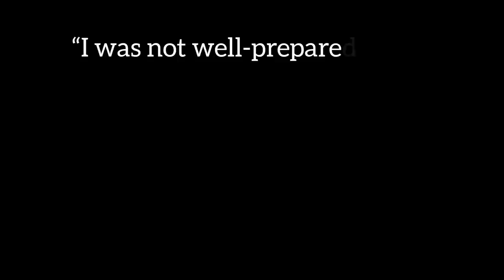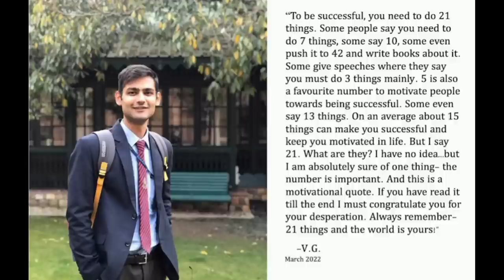Young IFS officers of India😃|Indian Foreign Service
Musician: @iksonmusic